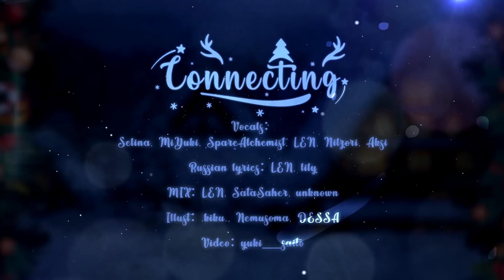[Vocaloid RUS cover] Connecting [Harmony Team Edition]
Немножко (множко :D) запоздалое поздравление с Новым 2022 годом! И нет, мы не собираемся менять маскотов нашей команды на слоупоков :Р

Connecting / Связаны
Originally by halyosy ft VOCALOID – Connecting
Источник: VOCALOID

Vocals (Вокал): Selina, MiYuki, SpareAlchemist, LEN, Nilzori, Aksi
Russian Lyrics (Текст): LEN, lily
MIX (Звукорежиссура): LEN, Sata Saher, unknown
Art (Иллюстрации): .KIKU., Nemusoma, DESSA
Video (Видео): yuki__saito

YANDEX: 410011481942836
CБЕР: 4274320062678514 (с пометкой "ДЛЯ ХТ!")